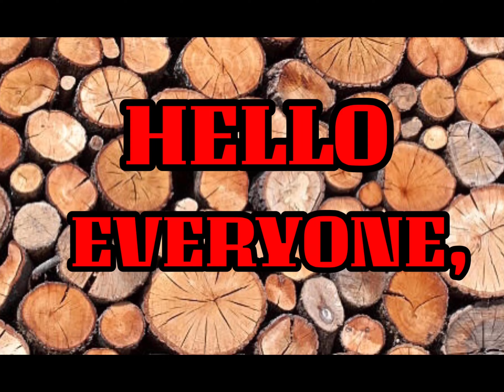40 sub Special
COPYRIGHT IS FUN!!